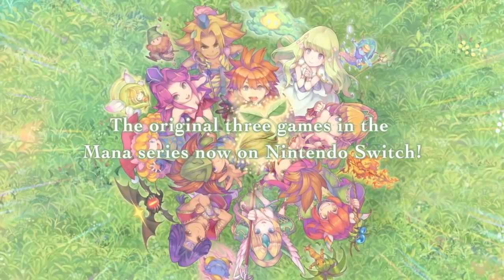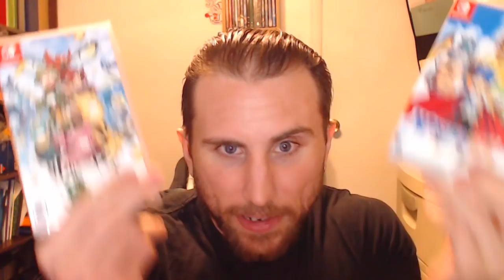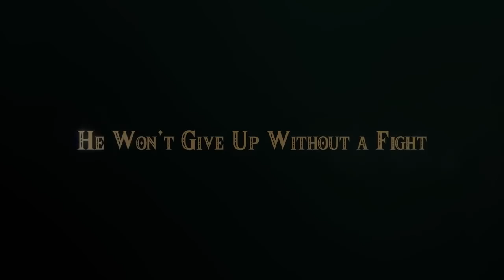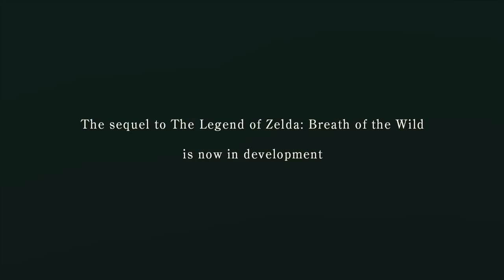Nintendo Won E3 Hands Down!! Amazing Presentation!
It's official, Nintendo rules the world of video games.